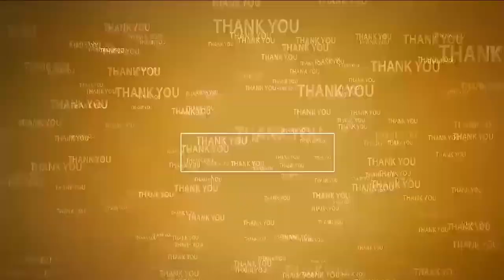అక్బ‌ర్ ఆలీకి క‌లెక్ట‌ర్ సంతాపం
- నెల్లూరు క‌లెక్ట‌రేట్‌లో రెండు నిమిషాలు మౌనం పాటించిన క‌లెక్ట‌ర్‌, అధికారులు